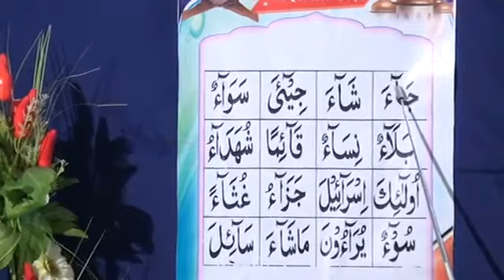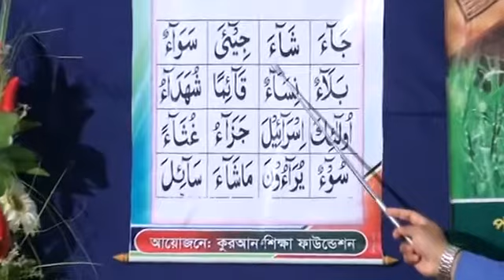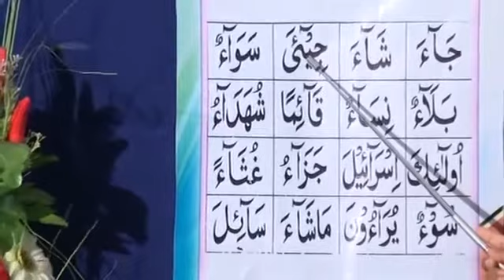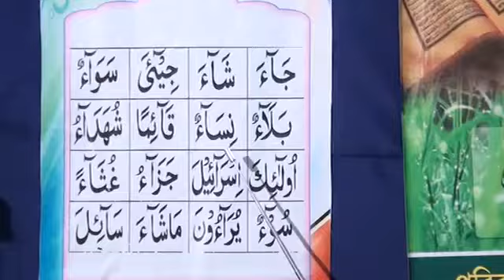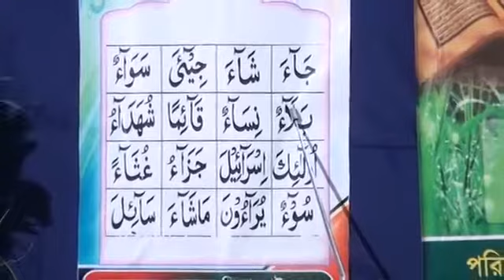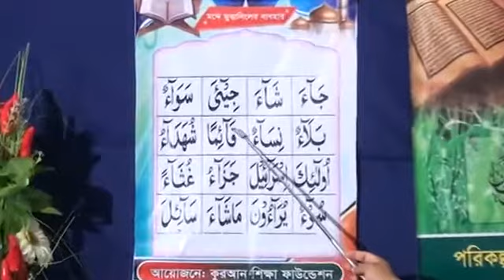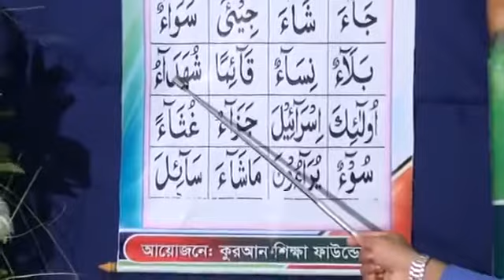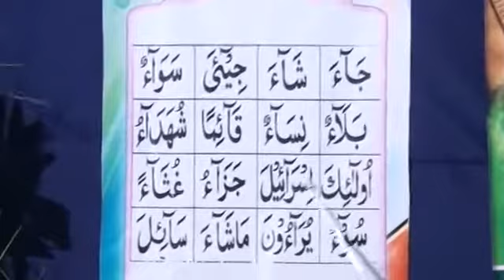Learning Quran in Bangla 20th Episode এসো কোরআন শিখি